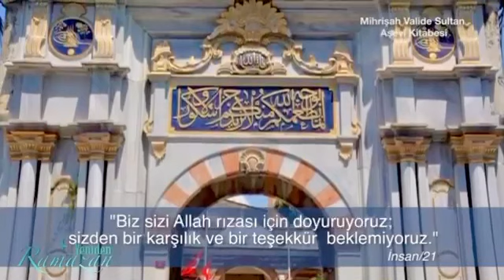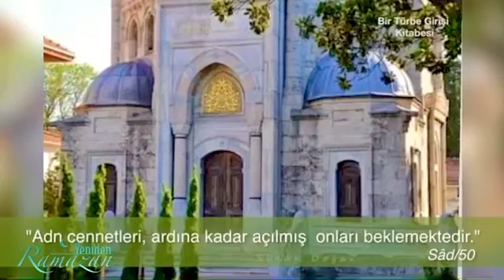Ah kitabeleri okuyabilseydik daha fazla amel daha az günah işlerdik belki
Kitabelere vurulan Mühürler. Ayetler, Hadisler.